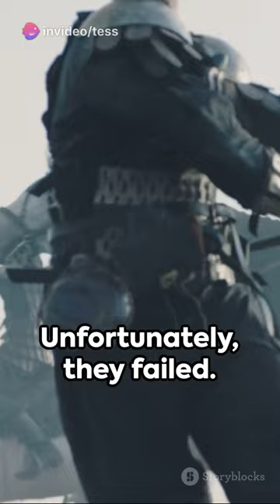Siege of Plevna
Join us on a historical adventure as we delve deep into the riveting story of the Siege of Plevna! In this video, we'll take you back to the intense Russo-Turkish War and uncover the pivotal events that unfolded during this gripping battle. From the brave soldiers to the strategic tactics, we'll paint a vivid picture of this significant turning point in history. So grab your popcorn and get ready to be captivated by this thrilling tale! Let's celebrate the heroes of the Siege of Plevna together!